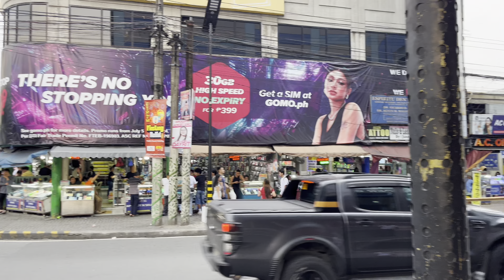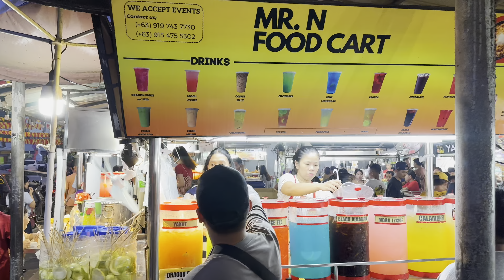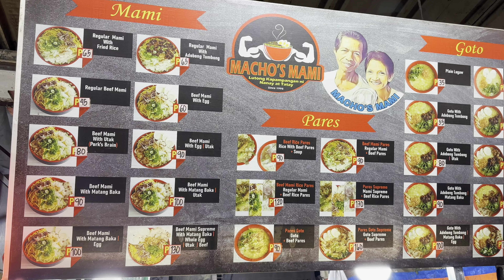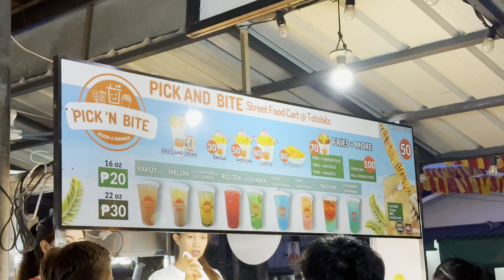Walk in ANGELES CITY — Streets, Food Market & Street Food Tour | Pampanga, Philippines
We take a walk through the bustling streets of downtown Angeles City, Pampanga, capturing the energy and daily life of this vibrant place. The journey continues at the public market, where we explore the lively atmosphere and discover what’s happening in the heart of the city. To top it off, we head over to Totobits, Pampanga’s renowned street food destination, and try some delicious local street food that showcases the true flavors of the region!

Video Chapters:
00:00 - Preview
01:03 - Exploring the Streets of Angeles City
08:13 - Food Market Tour
21:16 - Walking Through the Streets
28:46 - Street Food at Totobits